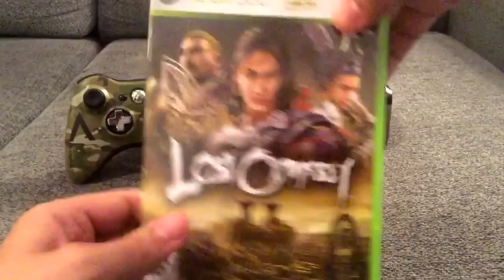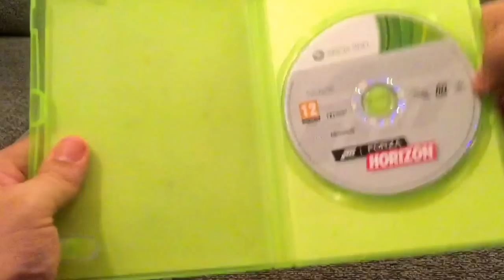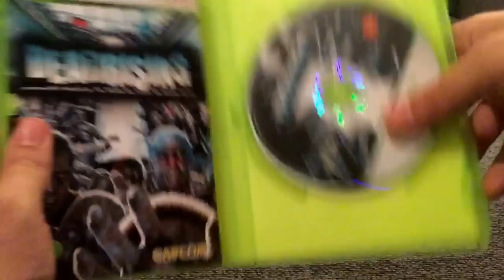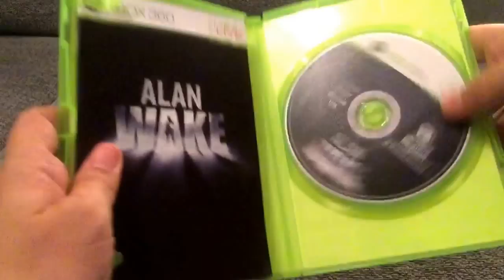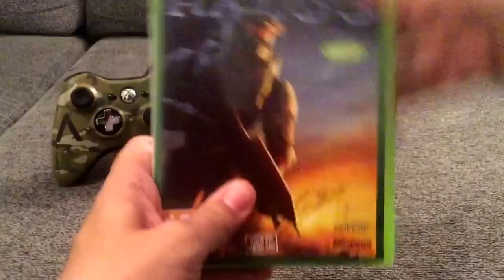Mi Top 10 Los Mejores Juegos Exclusivos De Xbox 360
Mi Twitter: TeteGames HD Tenéis El Enlace En Información Del Canal :)

Importante Seguirme Para Participar En El Especial 2.000 Suscriptores

Sois Los Mejores Suscriptores Que Un YouTuber Puede Tener ❤️